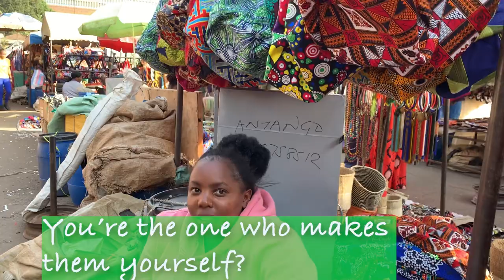Nairobi Streets: The View From Above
In this video, we're taking a look at Nairobi from above, from the viewpoint of the market and streets. We're witnessing the hustle and bustle of the city from a fresh perspective, while people below us continue to go about their daily lives.

This video is a great way to get a unique perspective on Nairobi and see how it has evolved over the years. Whether you're a tourist planning a trip to Kenya or a resident of the city, this video is a must-watch!